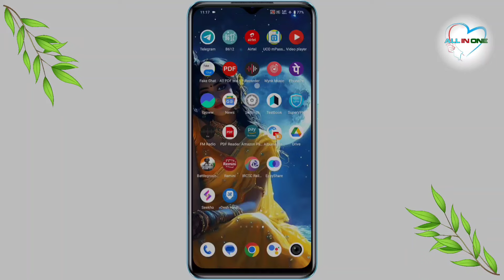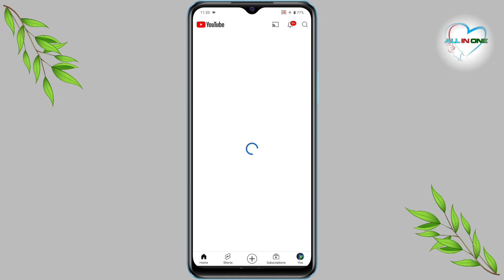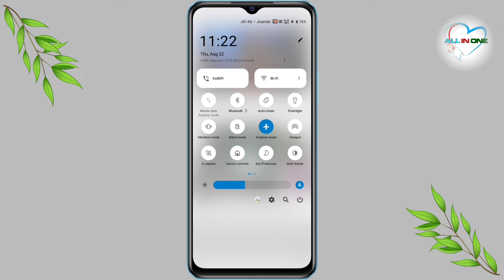✈️ flight Mode On karke internet kaise chalaye //Bina wifi ke net kaise chalaye//@Devgorai777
Flight Mode Me Net Kaise Chalaye | How to Use Internet in Flight Mode 2023//all in one

Is video main maine aapko bataya hai ki aap  apne Android Phone me flight mode on karke kaise internet ka istemal kar sakty ye video bohut hi usefull hai aap video ko skip na karke pura end tak dekhiyega 🙏

flight mode par internet kaise chalaye
jio me flight mode on karke net kaise chalaye
internet problem in jio
how to access internet in flight mode
how to use net after on flight mode
android mobile par flight mode lagake kaise internet chalaye
how to use internet in flight mode on android
mobile ki flight mode on hote hue net kaise chalaye
flight mode on hote hue internet kaise chalaye
mobile internet kaise chalaye flight mode par
data kaise on kare flight mode par
mobile flight mode karke net kaise on kare
flight mode on hote hue bhi call par baat kaise kare